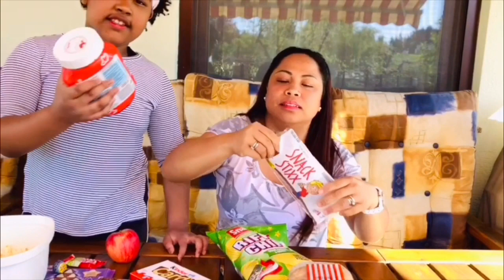Mukbang with A twist! Riddles time😂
This video stating how Gillian and Robert are good in guessing Riddles. I really enjoyed this challenge.

Thank you all MiLOves for continuous support in our channel.

I would love to read all your comments..